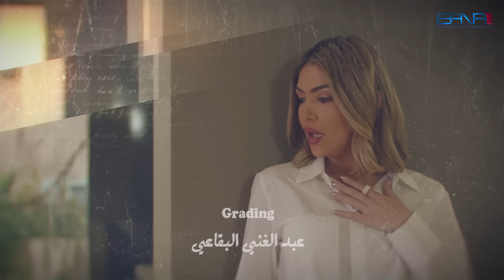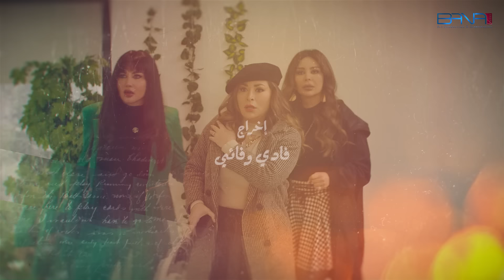مسلسل صبايا ـ الموسم 6 ـ صبايا فليكس - الحلقة 19 التاسعة عشر كاملة HD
عم يرسم على شي بس يلي صار كلياً غير شي
بطولة: ديما بياعة، جيني اسبر، ميرنا شلفون، نورا العايق، ندى برهوم، لين ضحية، نظلي الرواس، جوان خضر، أسامة الروماني، مصطفى المصطفى، شادي الصفدي، بلال قطان، غزل حنون، عامر علي.
تأليف: محمود إدريس
إخراج: فادي وفائي